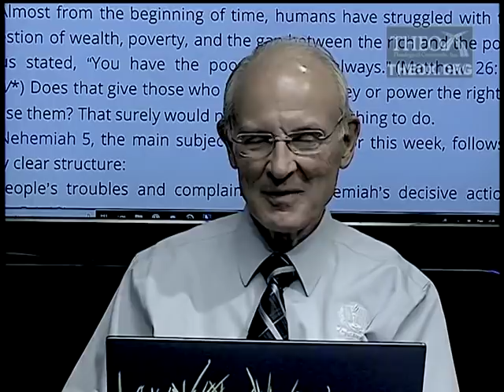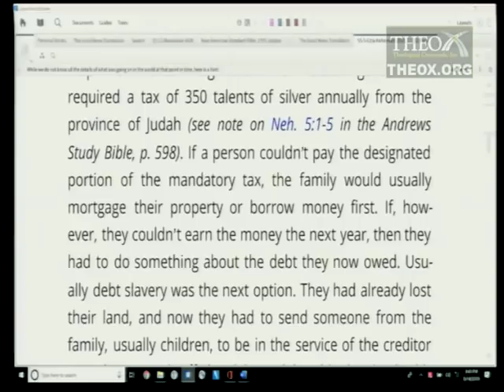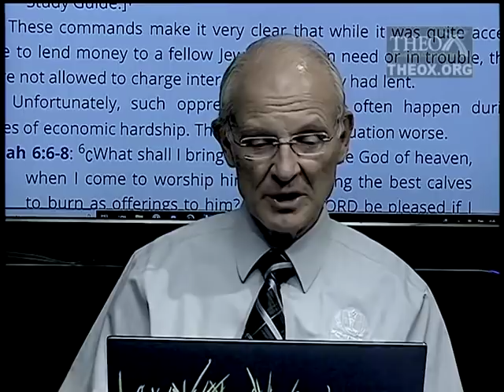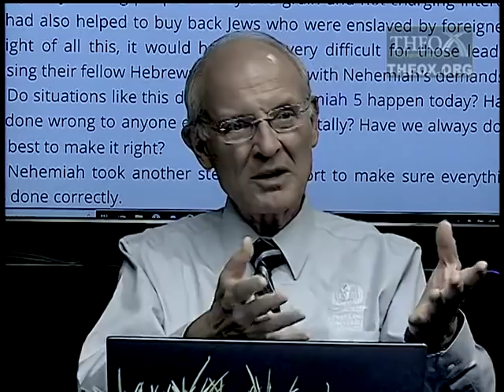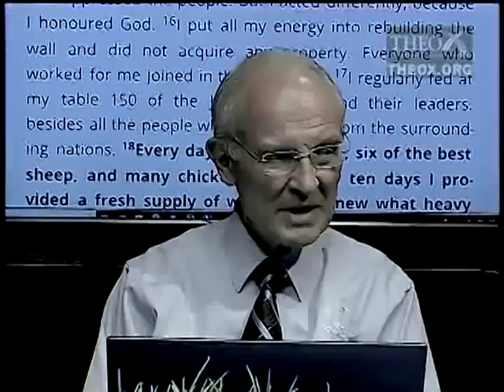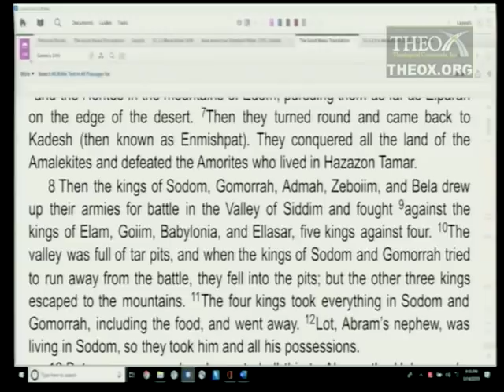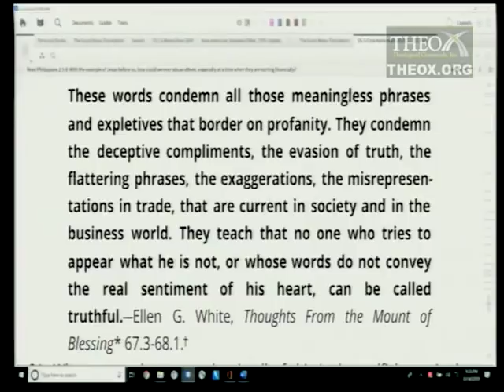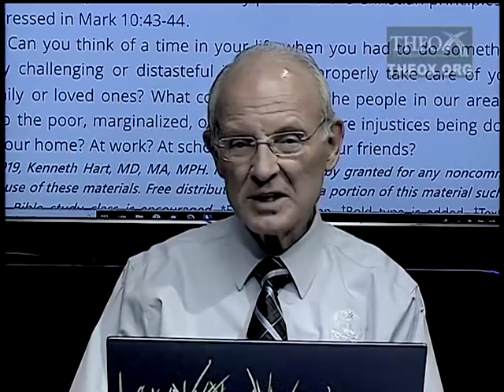5. Violating the Spirit of the Law (November 2) Sabbath School 2019 Quarter 4 "Ezra and Nehemiah"